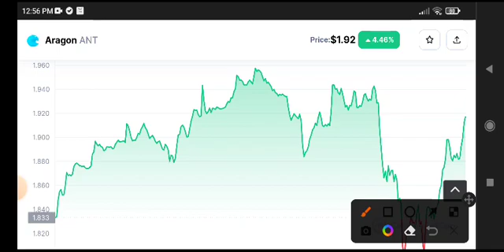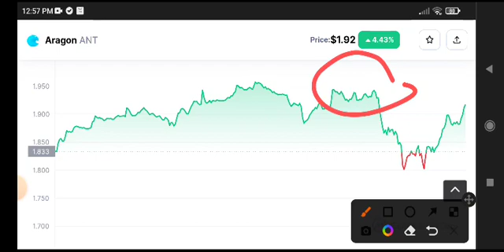Aragon ANT Today News! ANT Coin Price Prediction